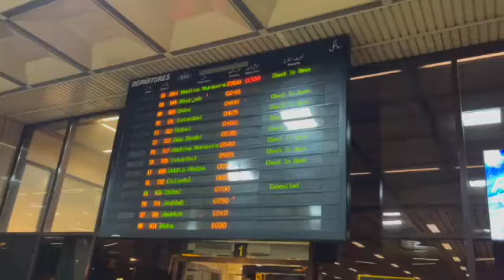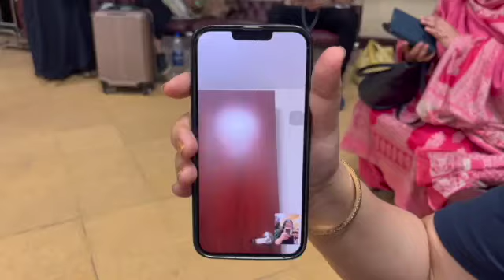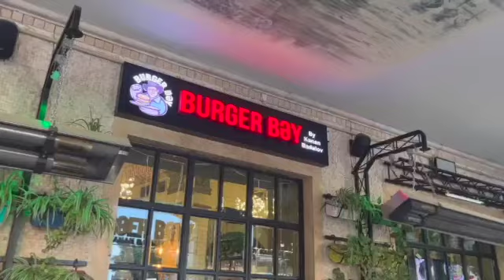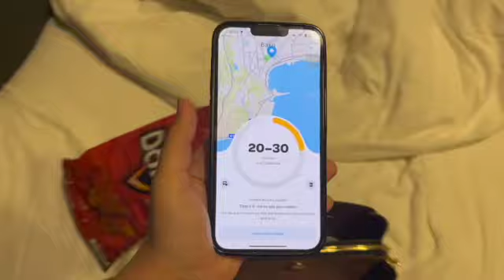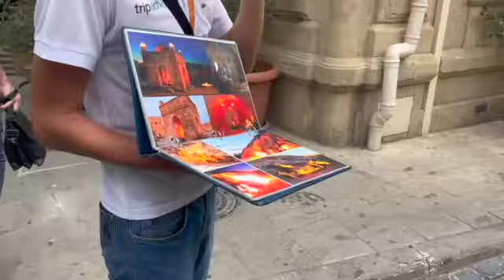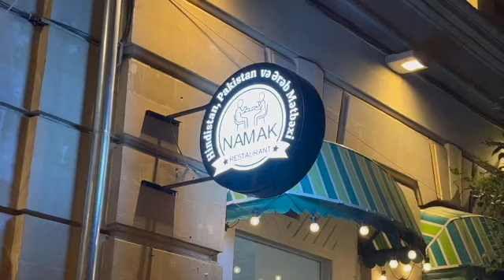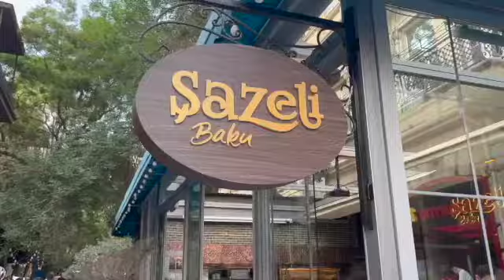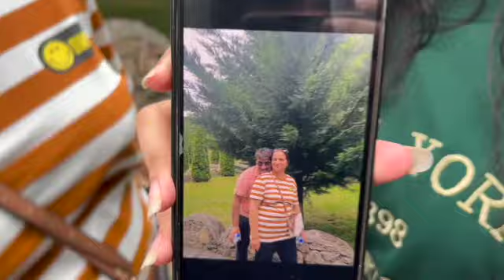Trip to Baku 🇦🇿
Hey besties,

Shot on my phone and edited on iMovie